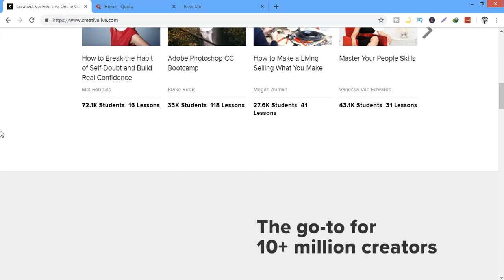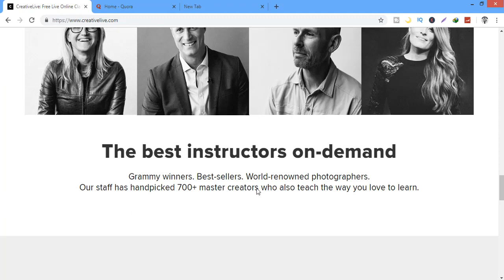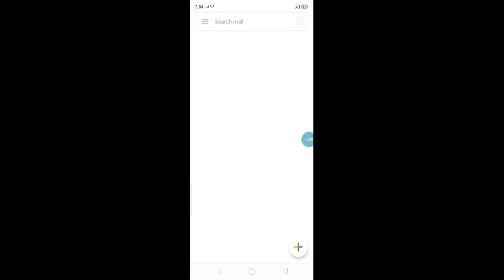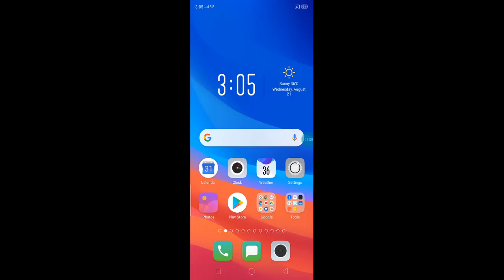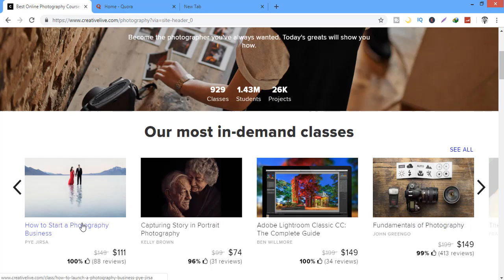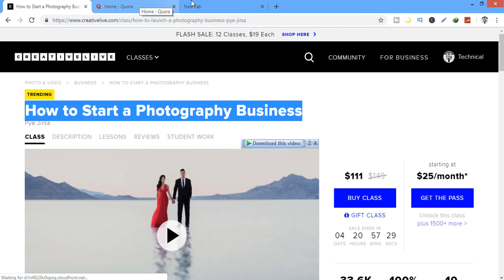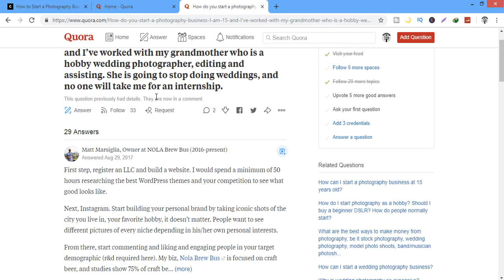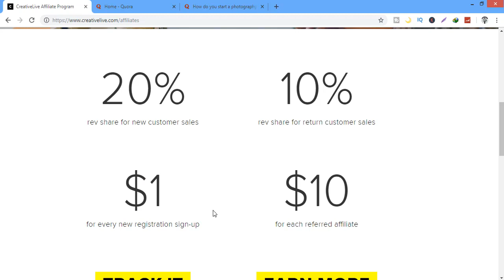Earn $100 Daily Doing Sign Up ||$1 For 1 Sign Up $100 For 100 Sign Up|| Work From Home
Hello friends!